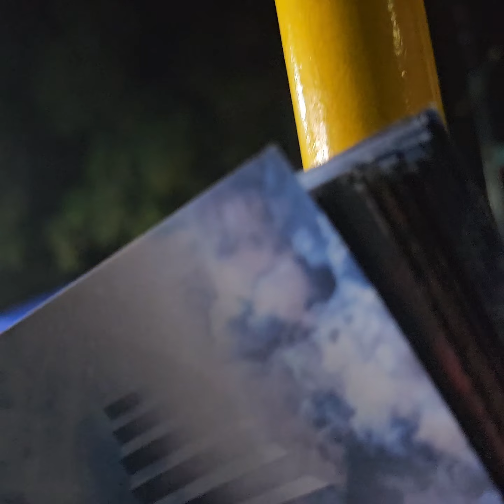san Jose. Preaching to the pagan's idolatrous and liars